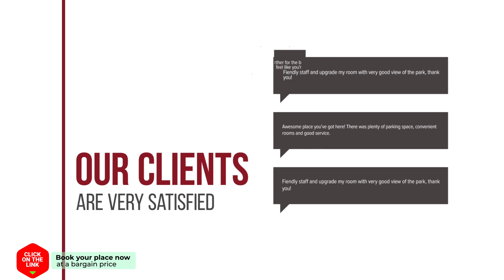Esperanza Modern & luxury space near plaza mayor hotel review | Hotels in Madrid | Spain Hotels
Esperanza Modern & luxury space near plaza mayor hotel video review. Hotels in Madrid, european 3 stars hotels.